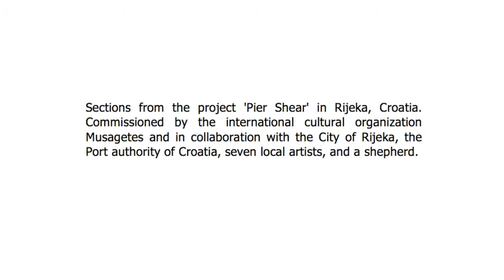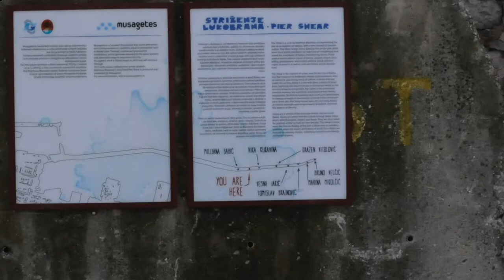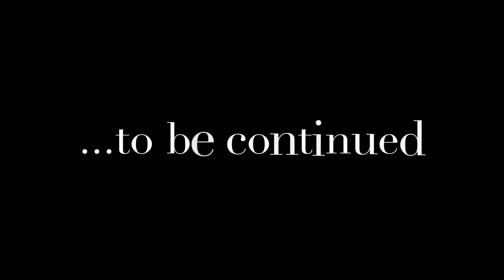PIER SHEAR 2014 sections